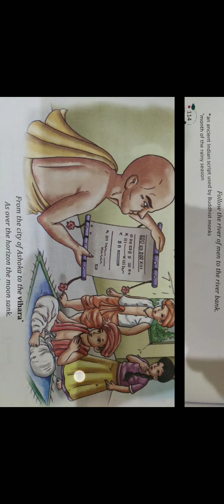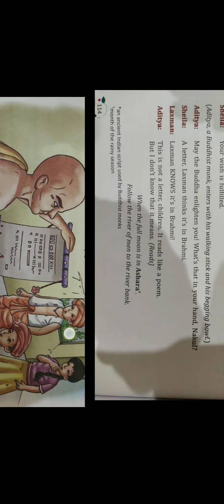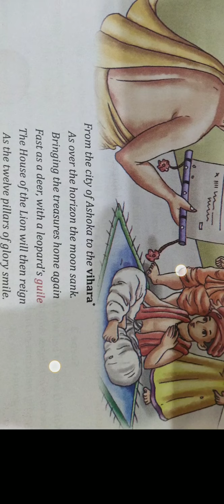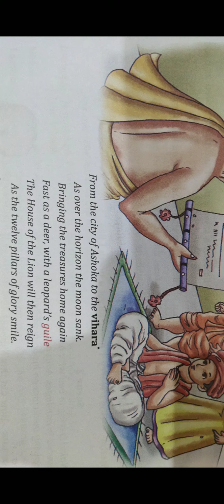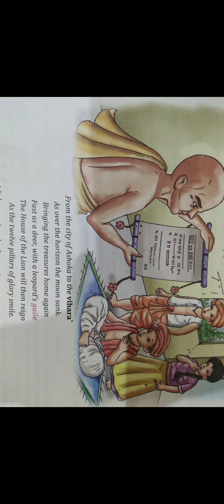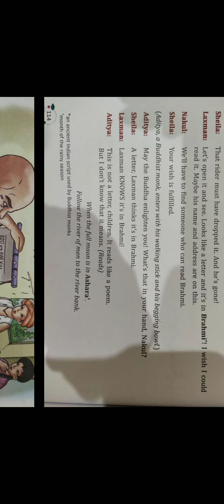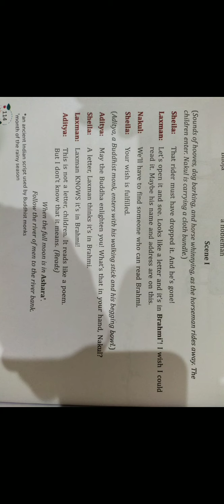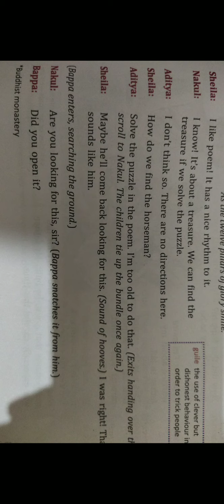My English Garden Class 6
Ch-15 The Riddle of the poem (part-2)